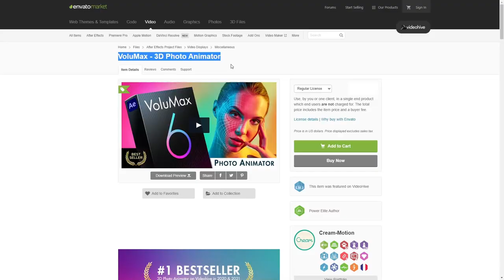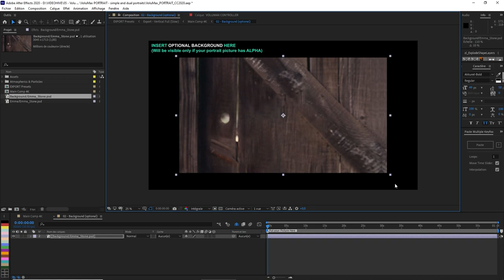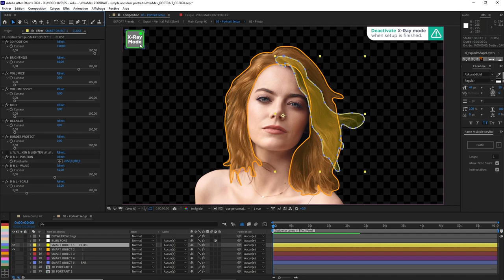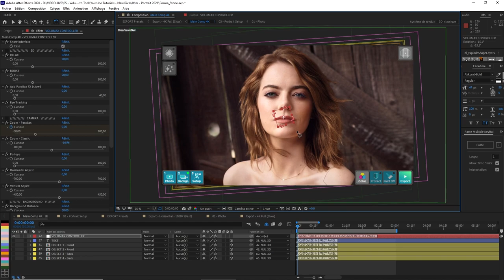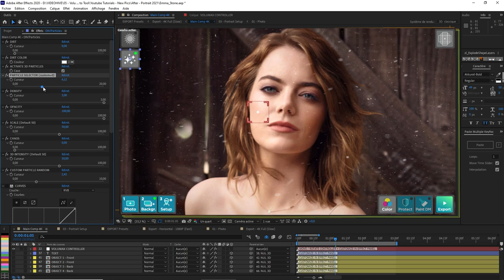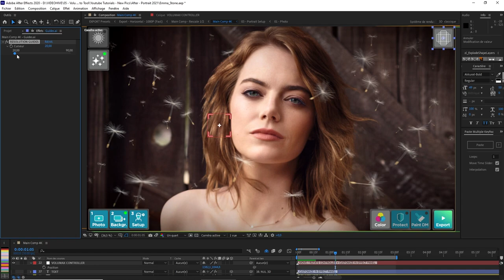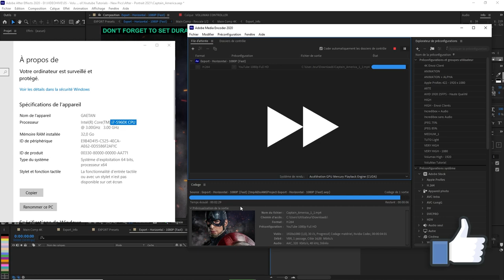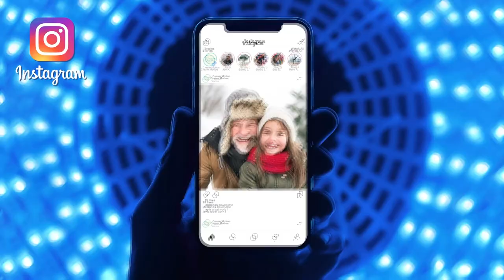How To Turn 2D Photos into 3D Video (After Effects & VoluMax 6)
In this vidéo tutorial you will learn to use VoluMax 6 - 3D Photo Animator for After effects, especially the Portrait Tool that will give you amazing results in minutes.

You will learn more about this famous best seller template including 4 Tools giving you the ability to animate almost any kind of picture in 3D videos.
Add 3D Particules, flares and more and finally export to your social medias or for professional works.

00:00 - What is VoluMax 6 ?

01:26 - Preparing your photo in Photoshop

02:36 - First steps in VoluMax 6 for AE

03:29 - Portrait setup : Wire Mesh

05:25 - Portrait Setup : Smart Objects

08:33 - 3D Controller and Parameters

10:25 - Animation

11:08 - Flares and 3D Particles

12:44 - Other FX and options

13:30 - Export Presets

14:00 - 2nd example Captain America

15:10 - Exporting

16:06 - Benchmark comparaison

16:34 - VoluMax 6 Trailer